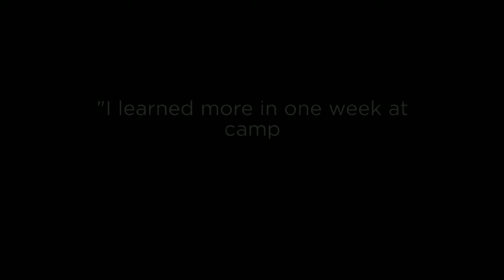May 3, 2016: GiveBIG to Partners for Youth Change 8 Young Lives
Together we can send 8 deserving teens to PYE's life-changing, art-full Power of Hope Camp. Preschedule your donation or give on May 3, and your gift will be partially matched by Seattle Foundation and GiveBIG sponsors!